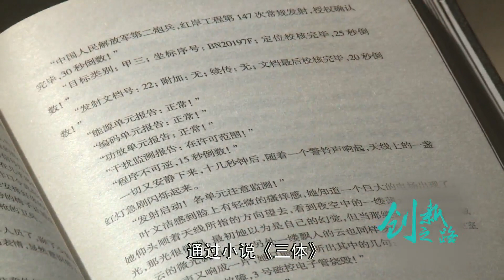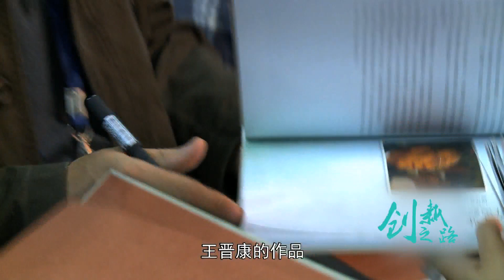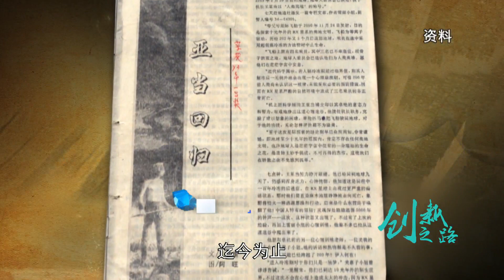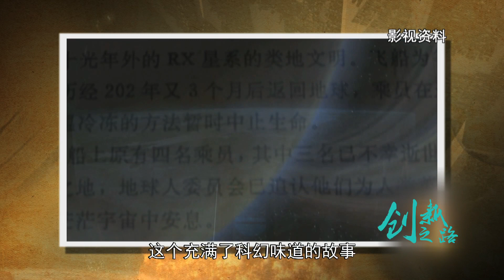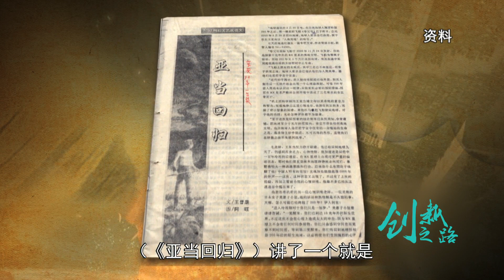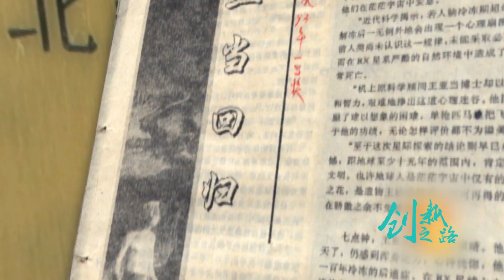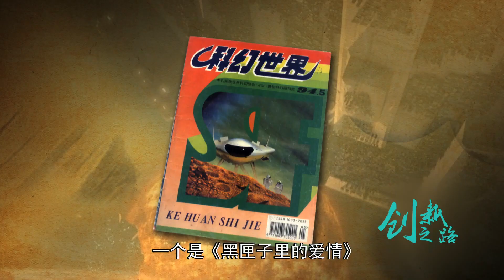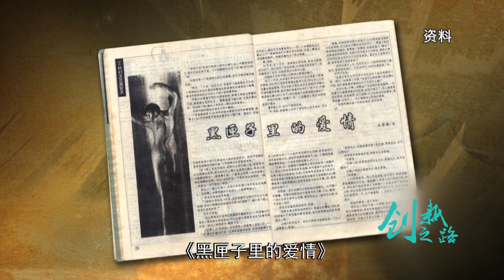《創新之路》：用科幻唱響生命之歌——王晉康（上）紀錄片